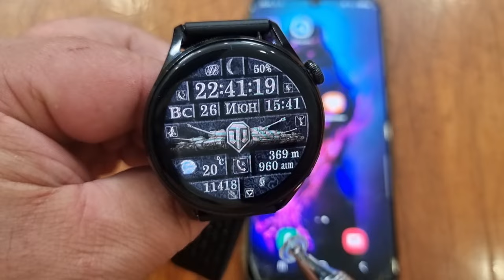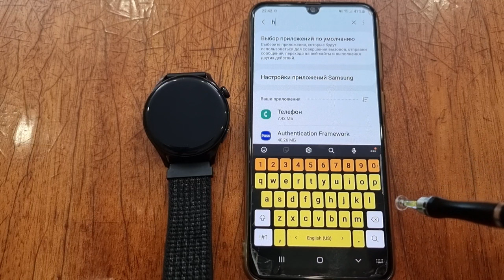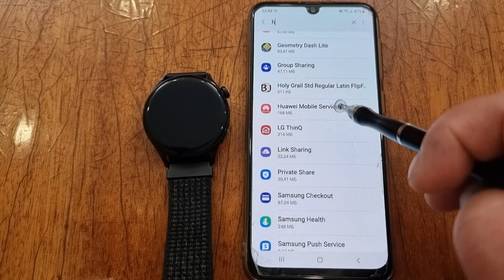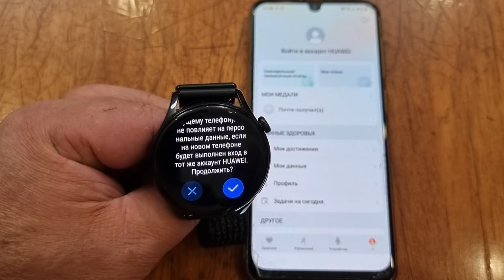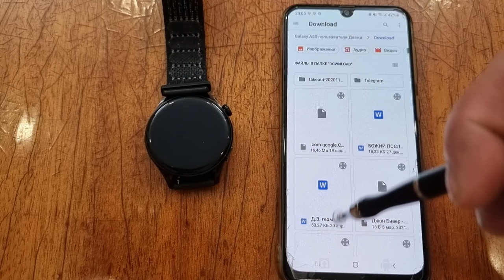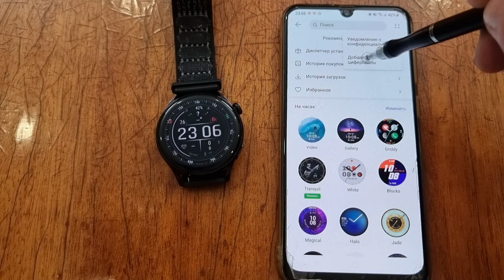Простая установка КРУТЫХ БЕСЛАТНЫХ циферблатов для часов Huawei и Honor